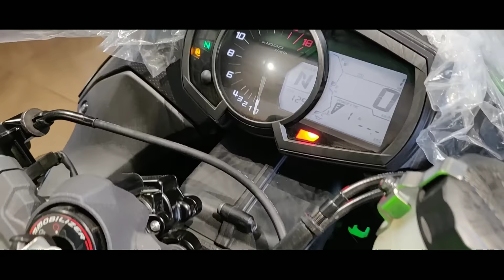Kawasaki ZX-6R Exhaust Note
Hey,
This video is the unboxing and the revealing of the mighty Kawasaki ZX-6R at the Kawasaki Jaipur .